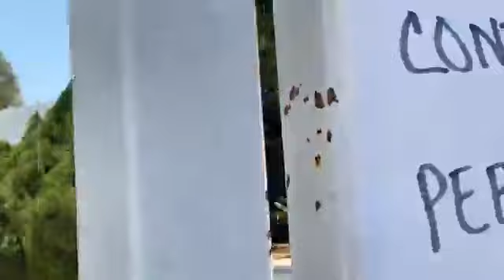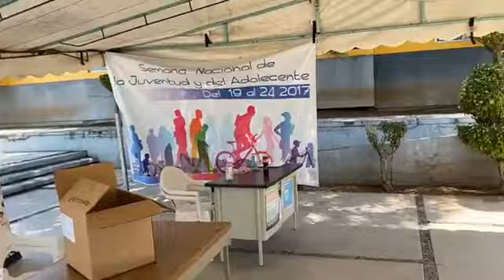Momento histórico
Momento histórico para Jiquilpan